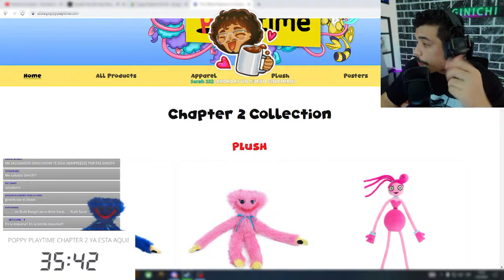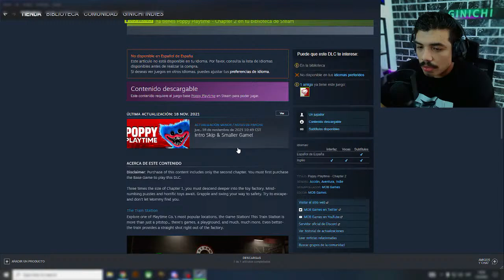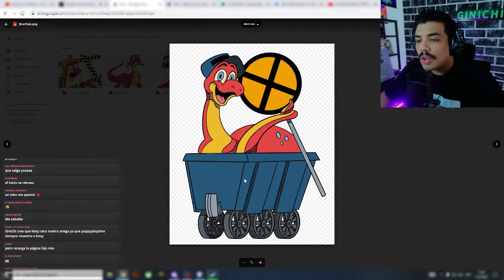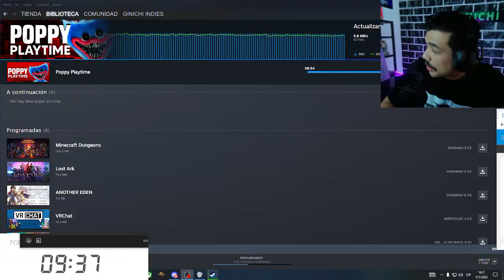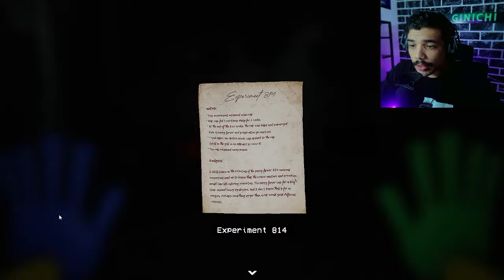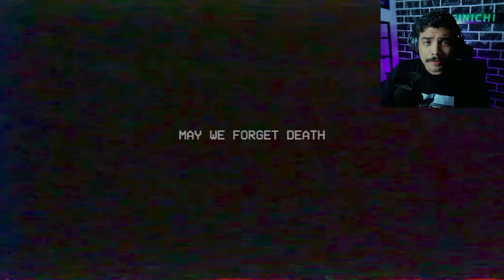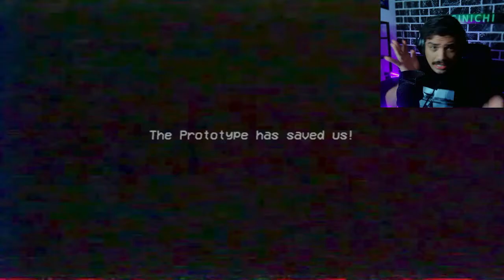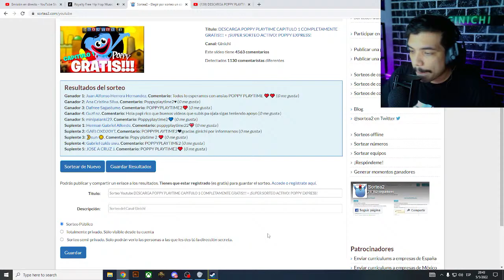POPPY PLAYTIME CAPITULO 2 YA ESTÁ AQUI!! DIRECTO ESPECIAL! SORTEO Y MUCHO MÁS!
AL FIN EL CAPITULO 2 DE POPPY PLAYTIME ESTA AQUI! ESPERALO CONMIGO!

USA MI CÓDIGO EN LA TIENDA PARA UN DESCUENTO DEL 10%: 💎GINICHI 💎